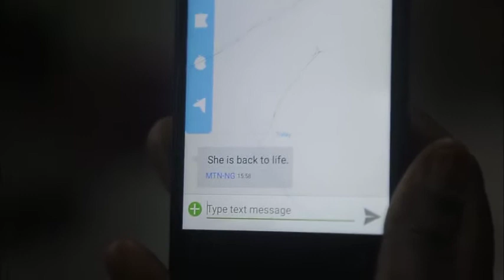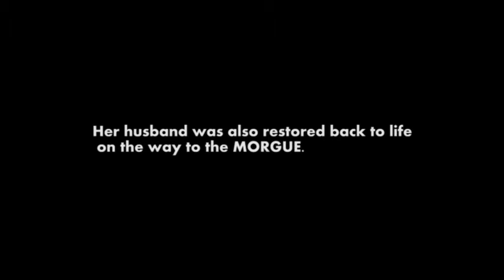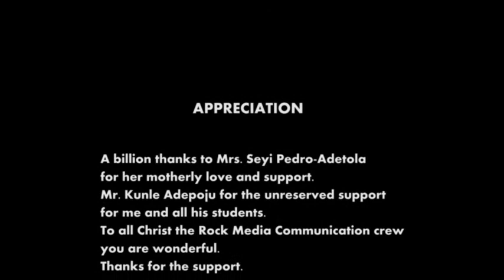Travelling on your kneels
The fastest way to reach the end of the earth in the spirit is on your kneels.
Featuring: Seyi Pedro-Adetola, Moji Adetona